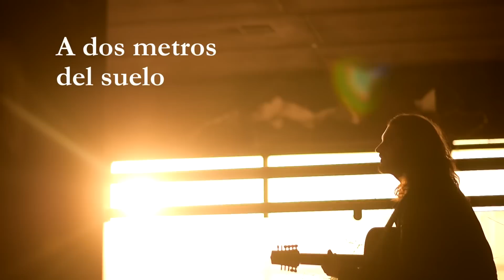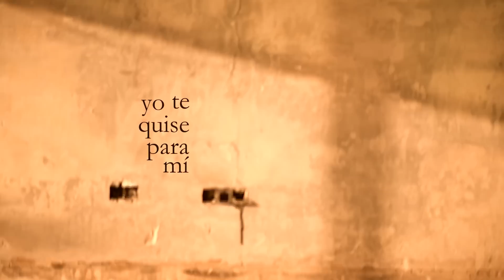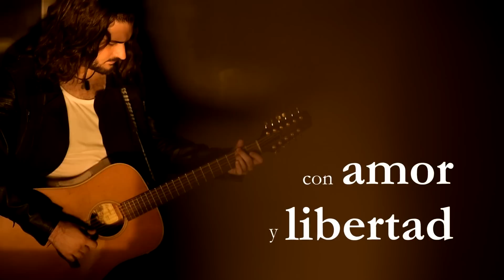Fran Fernández De la mano por Madrid Lyric Video